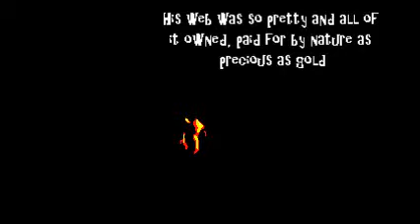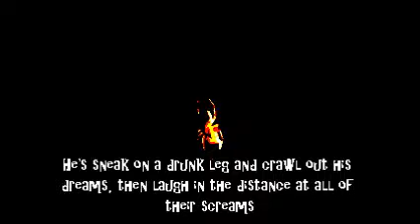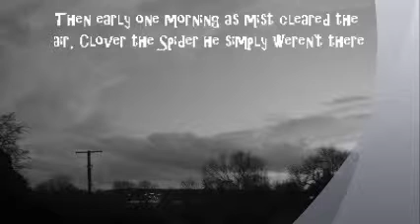Clover The Spider - Original Song - Mrcorbett - Lyric Video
"Clover The Spider" a cheeky creepy tale from my new album "Storybook" out soon on cdbaby.com.

With thanks to A Pratt for orginal spider footage.